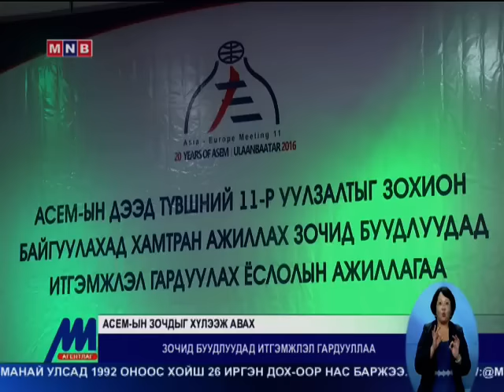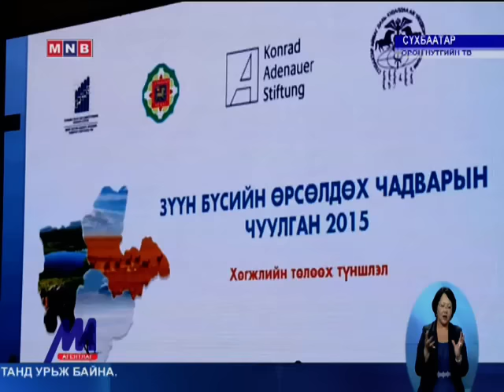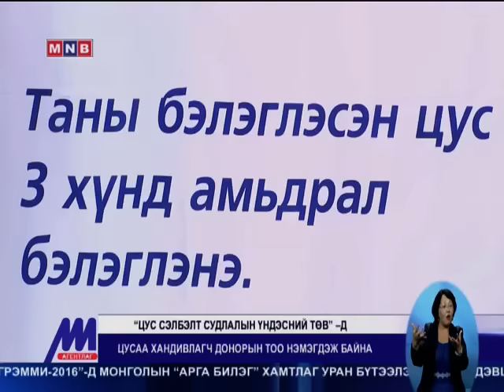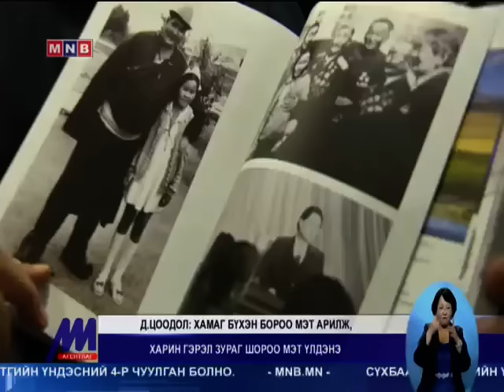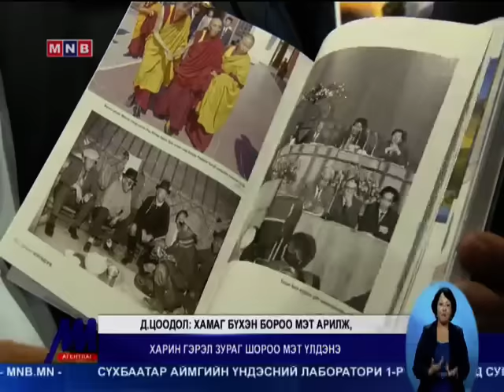Цагийн хүрд 2015 10 2